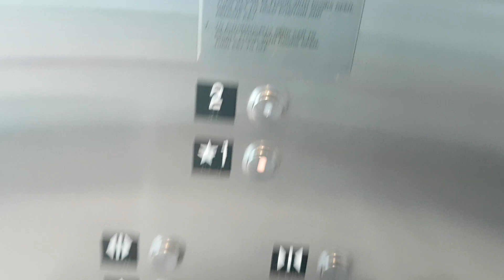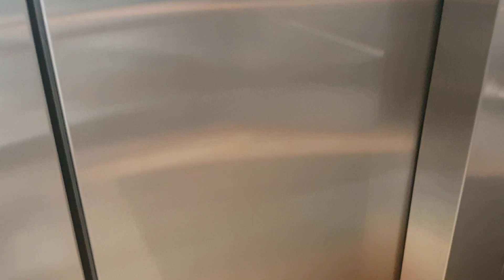2000 Schindler Elevator @ Silver Spring MARC Southbound Platform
Serial Number - MT5116
Floors - 2 (1,2)
Capacity - 4500LBS